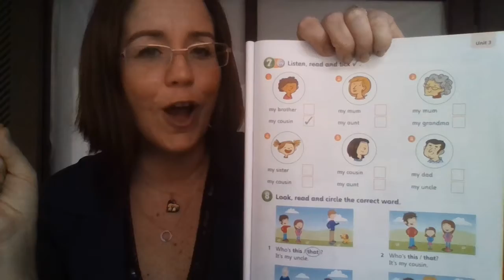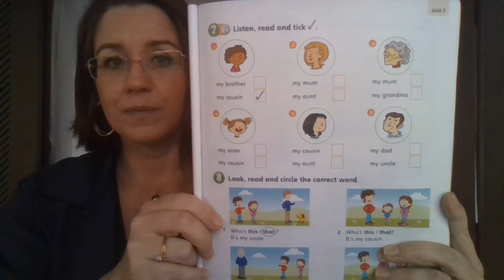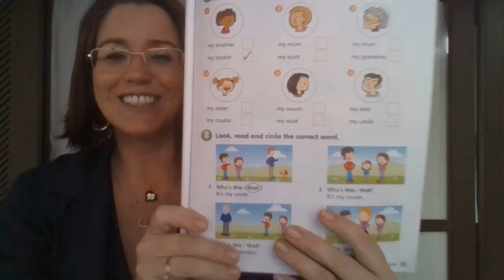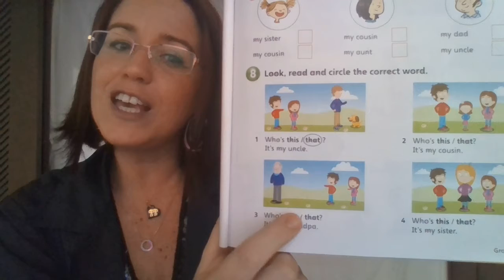2 ano - CLASS 19 - correcao da tarefa